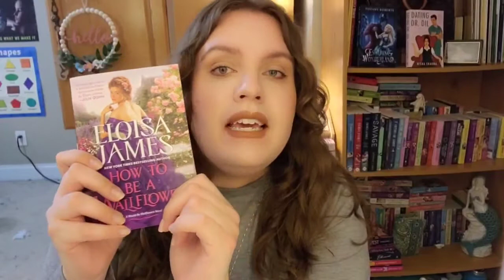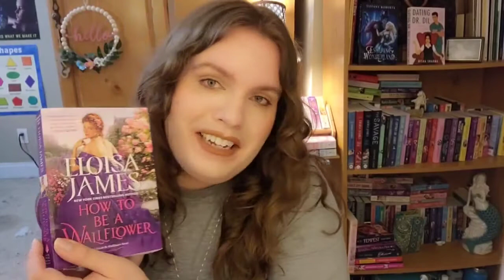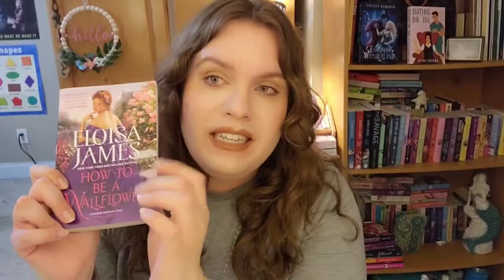Review: How To Be A Wallflower By Eloisa James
How To Be A Wallflower By Eloisa James

Tropes:
Enemies to Lovers
Hero falls in Love First
Cinderella, My Fair Lady, She's/He's All That

Spice: 🌶 🌶 🌶

Goodreads: 🌟 🌟 🌟 🌟 🌟

I loved this new novel by Elosia James! I CANNOT WAIT for the next in the series.
Our heroine, Cleopatra Lewis is a commode heiress in mourning. Her mother and compass recently passed away. Cleo is currently trying to adjust to her new life as the lost grandaughter of a Viscount. Instead of being excited about entering polite society, Cleo is disenchanted. She sets out to make a new wardrobe and disguise herself as a plain Wallflower. Our hero is Jacob Astor Addison, a brooding American that is looking to bring other English actors to America. The two butt heads and find each other irritating, but soon love changes the setting and romantic drama rises. I Loved this story so much. I especially enjoyed all of the banter between the lovers when they first were distasted with one another. My Spice is a 3 for moderate sexul content. My Goodreads
 rating is a 5. I really enjoyed the story.

TRIGGER WARNINGS:

DEATH OF PARENTS